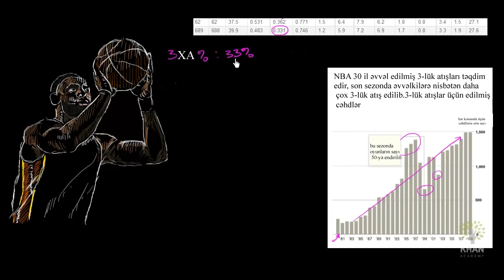Lebron soruşur: üçlük atışa qarşı sərbəst atışların edilməsi ehtimalı